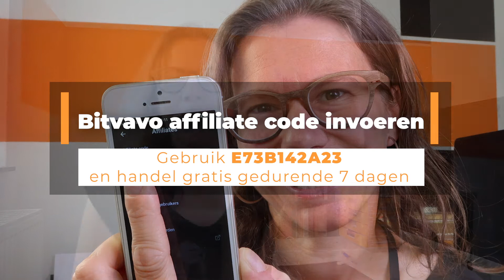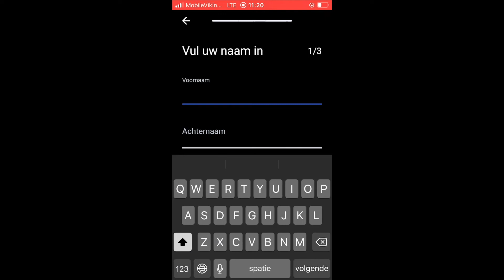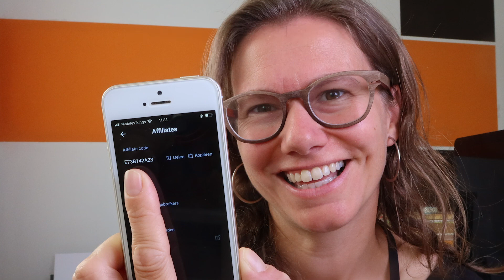Bitvavo affiliate code invoeren // Handel 7 dagen gratis voor de eerste €1000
✅ Gebruik de code: E73B142A23